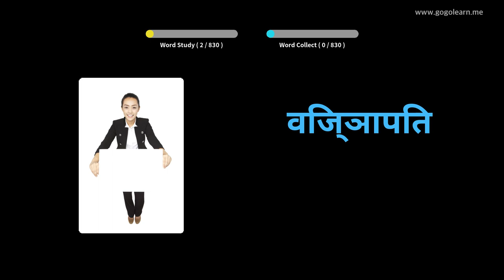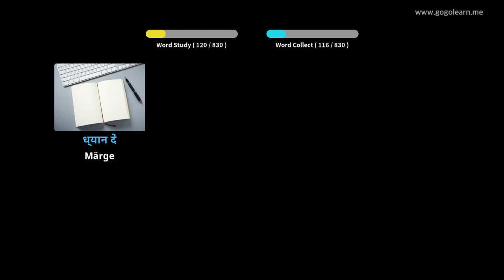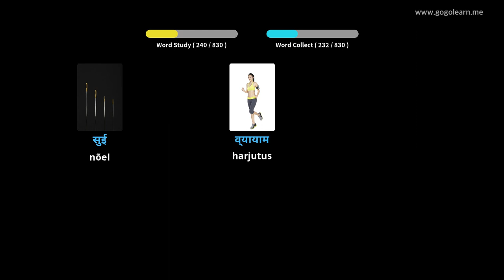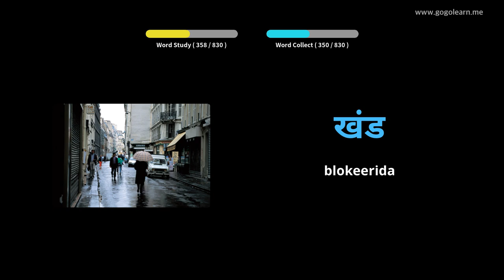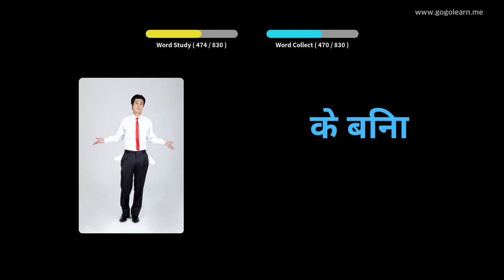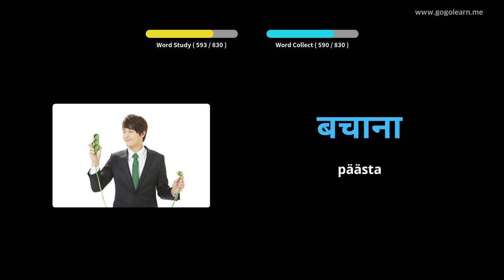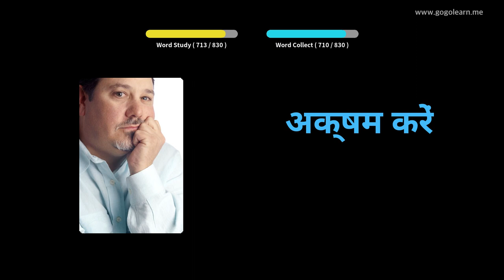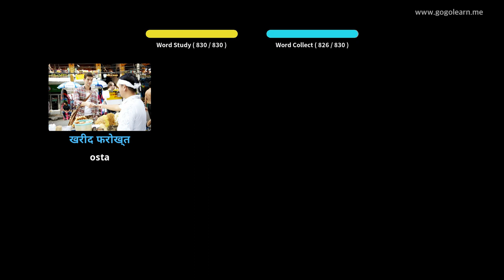Hindi sõnavara keskkool|Golearn